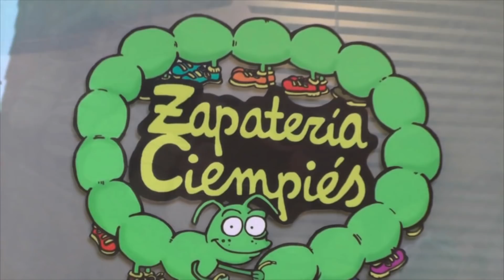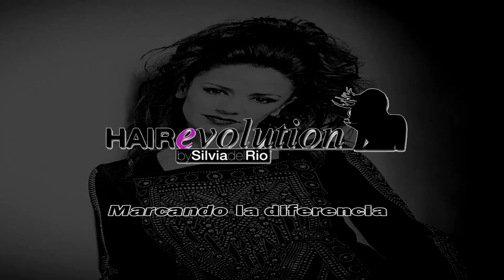Ólvega celebra su tradicional belén viviente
El pasado sábado, la localidad de Ólvega, se transformó en un gran Belén Viviente en el que no faltó de nada. Sus majestades los Reyes llegaron hasta las inmediaciones del Centro Social para adornar al niño. Un día festivo en el que se volcaron todos los olvegueños.